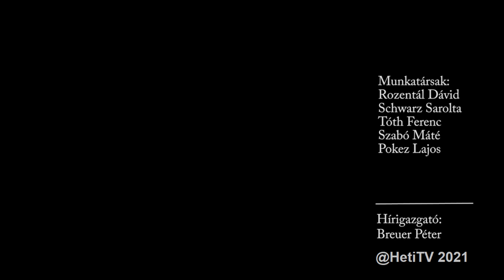Heti Jégbüfé - Hegyi Barbara